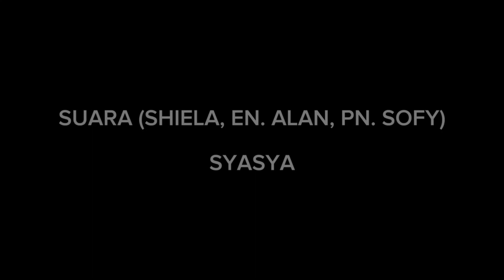Saya dan META (2D Animation)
by ACnimate
MMA3013